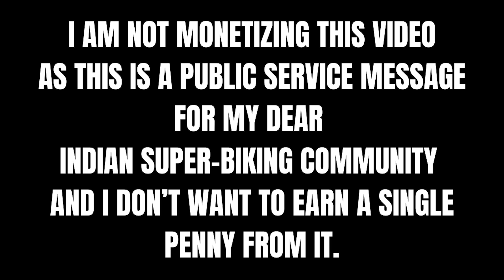EVERY INDIAN RIDER MUST WATCH THIS!!!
THE TRUTH IS ALWAYS BITTER!

SHARE AS MUCH AS YOU CAN AND BE A RESPONSIBLE RIDER!